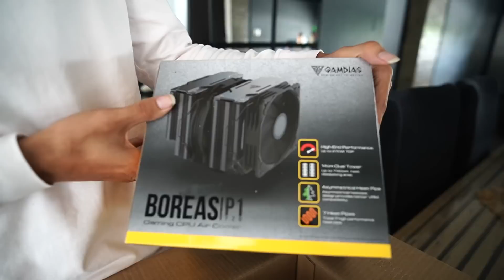TRY OUT, BAKA KAYO NA 'TO!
Gamdias Philippines
Shoppee Link: shopee.ph/gamdiasofficialph